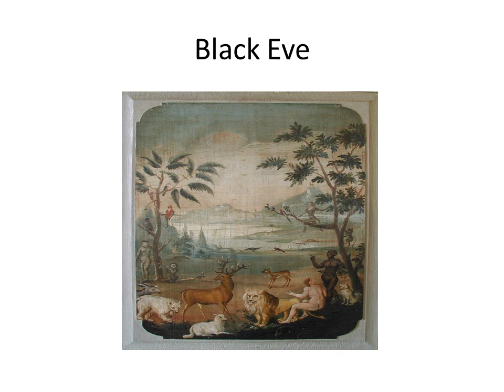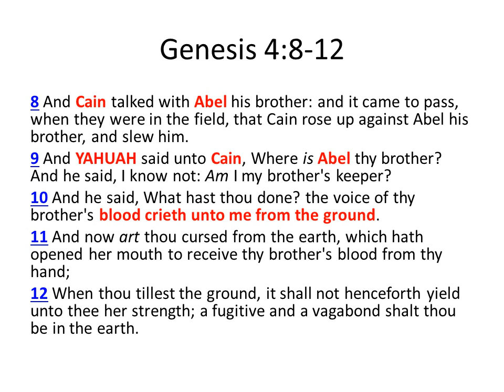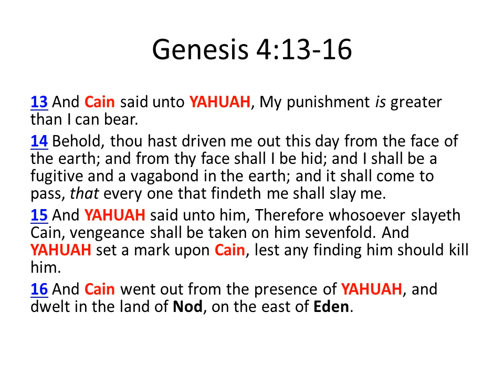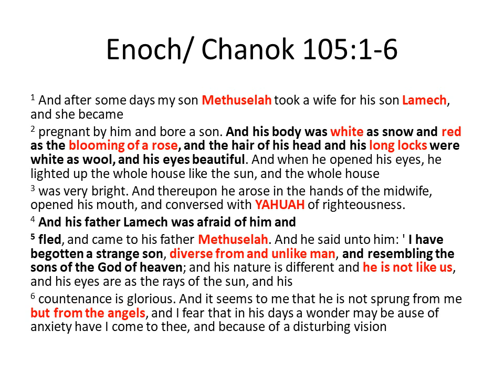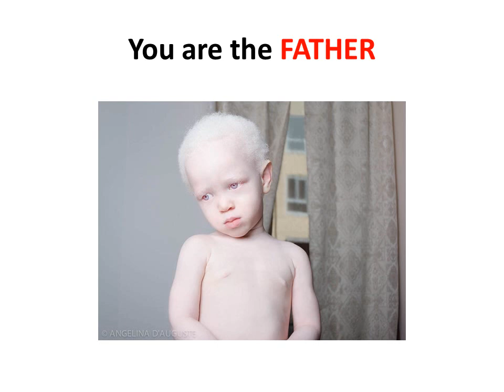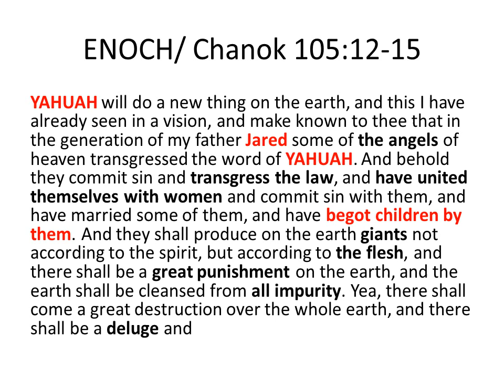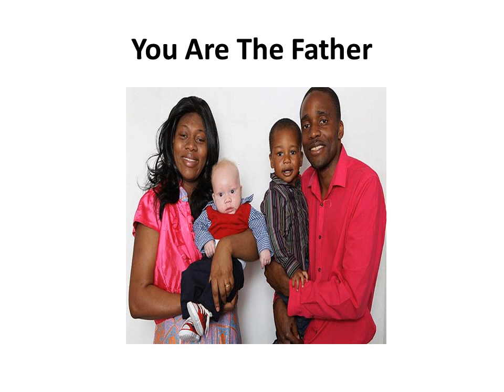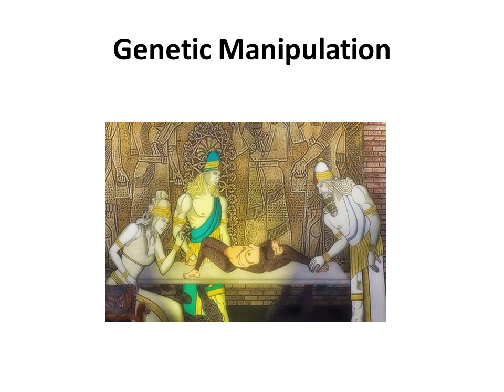Are their different species of Humans on This Planet Pt 7 The Target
The woman is the KEY!